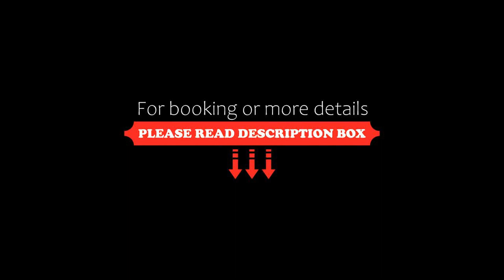Hotel Roca Plana, Es Pujols, Spain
About Property:
This property is 3 minutes walk from the beach. Featuring a seasonal outdoor swimming pool, bar, shared lounge and free WiFi, Hotel Roca Plana is located in Es Pujols, 250 m from Es Pujols Beach and less than 1 km from Platja de ses Canyes. Providing a terrace, the property is located within 1.8 km of Sa Roqueta Beach. Guests can have a drink at the snack bar.
The hotel will provide guests with air-conditioned rooms offering a wardrobe, a safety d...
Property Type: Hotel
Address: C/ Espalmador 41-55 Es Pujols, 07871 Es Pujols, Spain
Searching For
1. Hotel Roca Plana - Es Pujols - Spain
2. Hotel Roca Plana - Es Pujols - Spain Address
3. Hotel Roca Plana - Es Pujols - Spain Rooms
4. Hotel Roca Plana - Es Pujols - Spain Amenities
5. Hotel Roca Plana - Es Pujols - Spain Offers and Deals
Audio Credit:
Track Title: Subway Dreams
Artist: Dan Henig